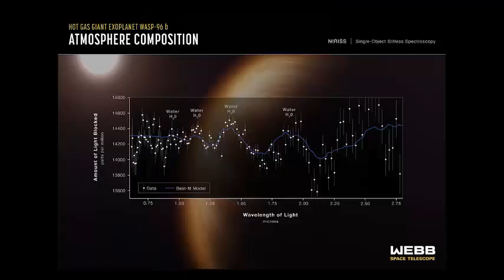James Webb images revealed @ South Downs Planetarium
Gem.